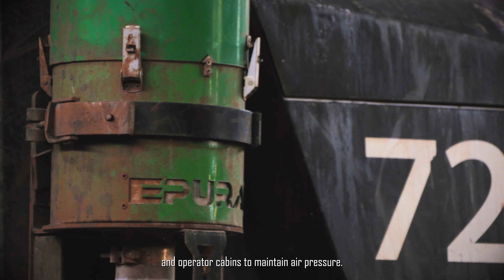Epura : Rio Tinto Testimony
Rio Tinto employees give their appreciation of the system